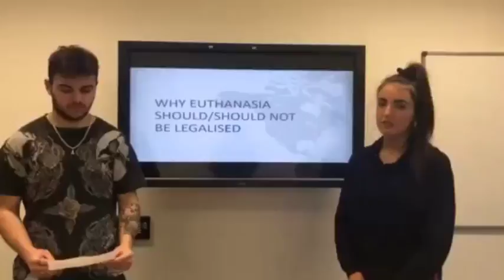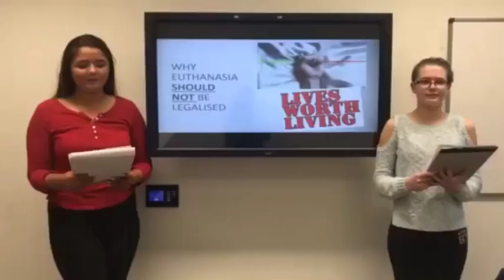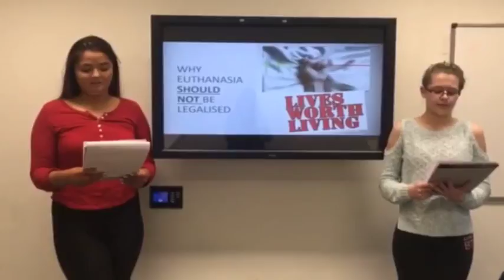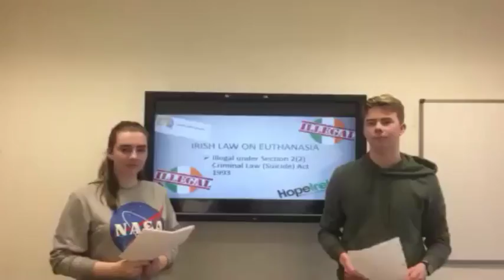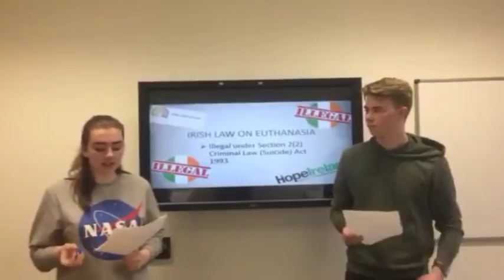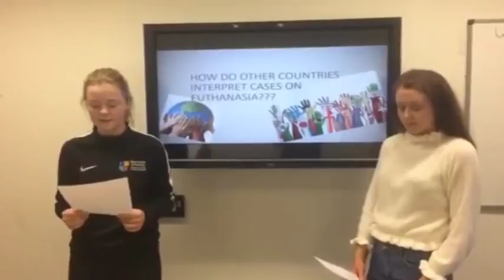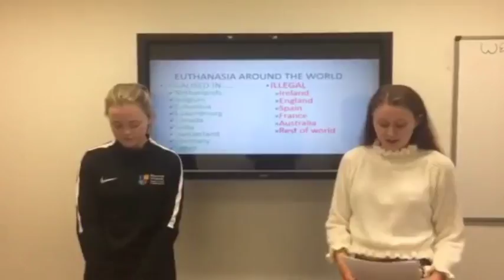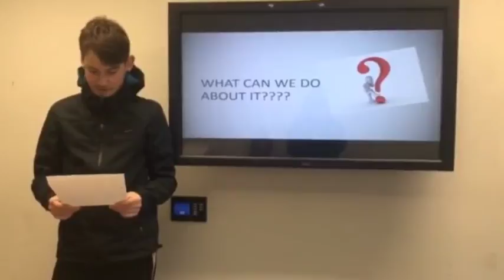LW154 Assignment Maynooth University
Natasha Richardson
Leah Ennis
Aoife Reynolds
Emily Reynolds
David Rattigan
Emma Penny
Chloe Lawlor
Aisling Ryan
Artiom Stupacenco
Neil Flynn